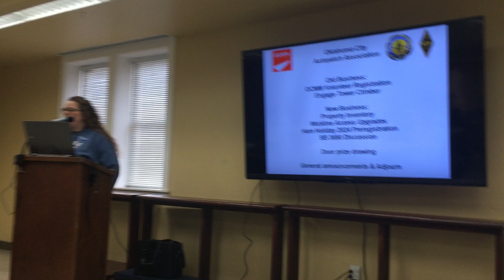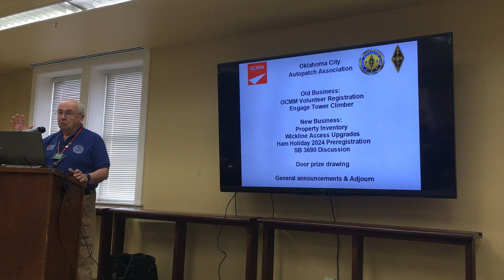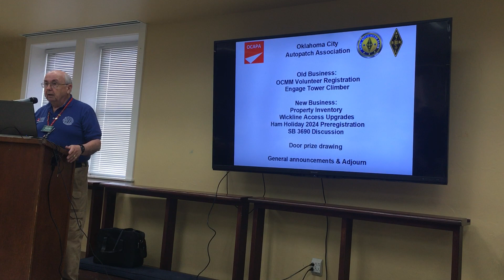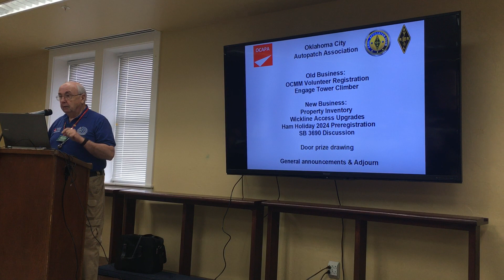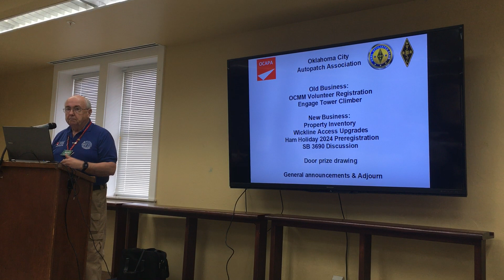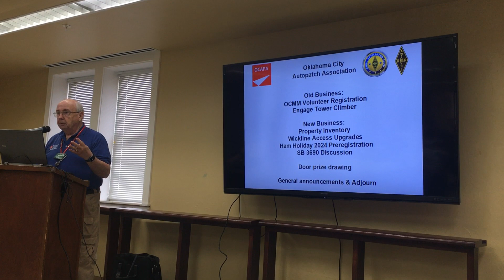OCAPA February 17, 2024 Meeting #10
VE Report, Old Business, New Business